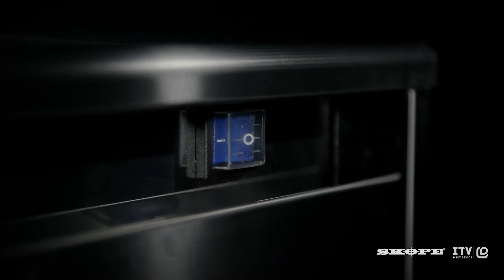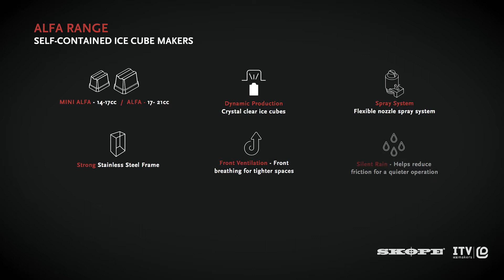Introducing the ITV Ice Maker Range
SKOPE is proud to be the sole Australasian distributor of Spanish Ice Maker manufacturer ITV. As a family-owned company, ITV is committed to their craft, producing just Ice Makers, and carving out an international reputation for innovation in the ice machine industry.

SKOPE and ITV share a passion for design and innovation excellence. Our modular and self-contained Ice Makers offer superior energy-efficient solutions that respond to the needs of the demanding foodservice, grocery and hospitality industries.